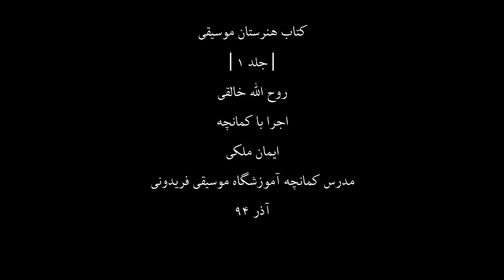کتاب هنرستان1،روح اله خالقی،کمانچه ایمان ملکی،56،مدرس آموزشگاه موسیقی فریدونی،آذر94.mp4